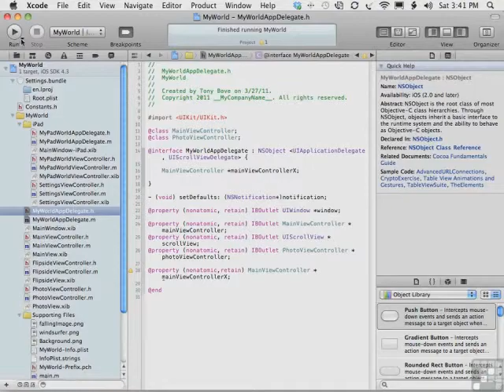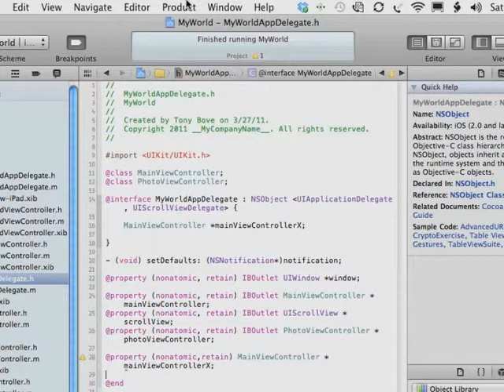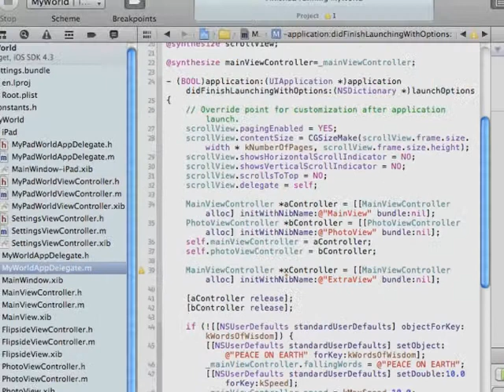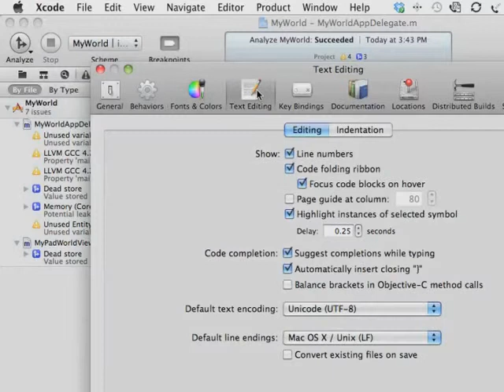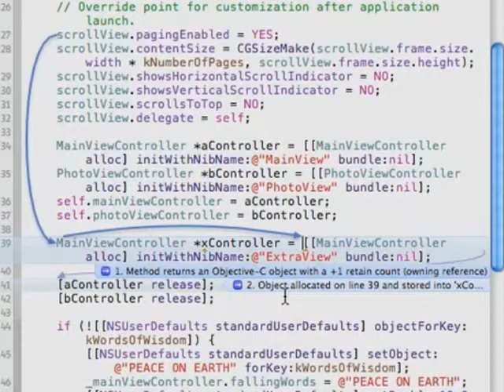iPhone - iPad Development Tutorial - Using The Static Analyzer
Want all of our free app development videos?

Learning To Build Apps For iPhone - iPad Tutorial Video on Making A Universal App. This video is taken from our iPhone - iPad Development Training Course YouTube